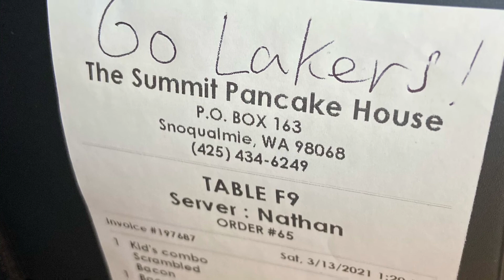Snow Day in Snoqualmie Pass